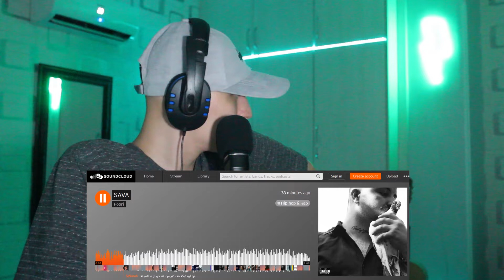Poori "Sava" Reaction - ری اکشن به فری استایل «سوا» از گاد پوری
لایک یادتون نره عشقای من😘